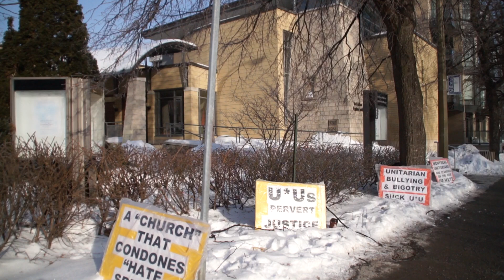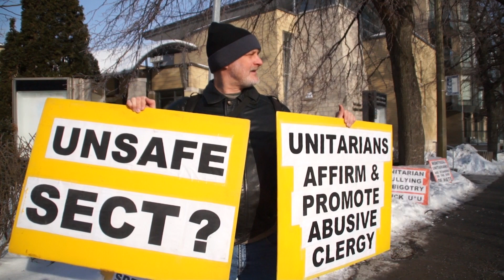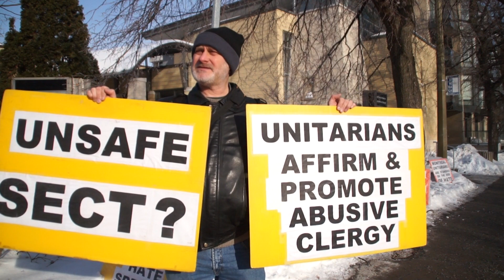UNSAFE SECT? How Unitarian Universalists Affirm & Promote Abusive Clergy 00001.MTS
A short video clip of my "alternative spiritual practice" of protesting against Unitarian Universalist anti-religious intolerance and bigotry, UU clergy misconduct, and other UU injustices and abuses in front of the Unitarian Church Of Montreal.

This video explains my picket sign slogans that say -

UNSAFE SECT? and Unitarian Universalists Affirm & Promote Abusive Clergy